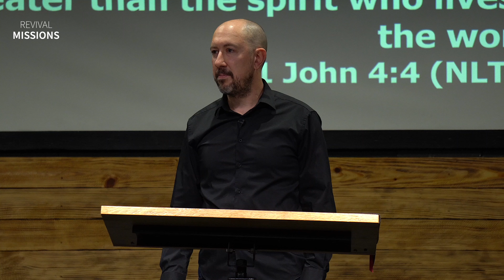He Who Is in You: The Secret to Spiritual Victory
Discover how God’s Spirit in you is greater than the world. Victory is already yours in Christ!

OQRDPDXIB1CVJVQD
RIGHCQYADT4PQ0I4